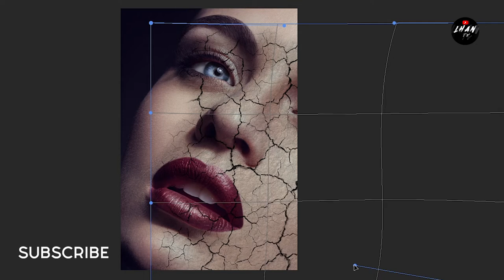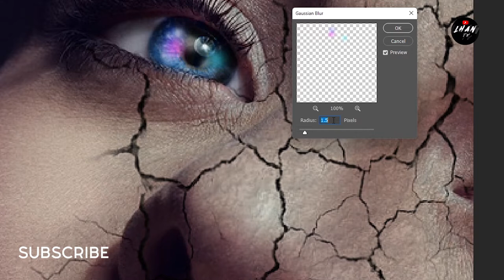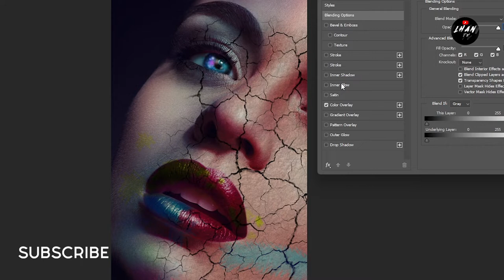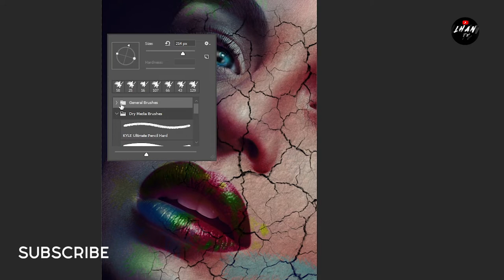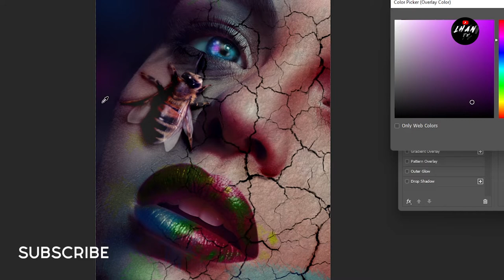The Making of Photo Manipulation: Face Bee | Photoshop Compositing Tutorial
Photo compositing tutorial in adobe photoshop | merging animals at the same time objects.

A close up shot editing

This video shows step by step process on how I edit a photo from scratch.

Many thanks to all to all the subscribers for your support in this channel. See you in the comment section 😊😍💕